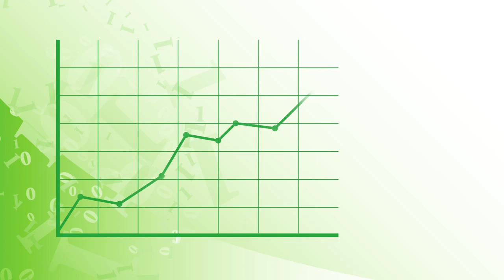Kifer li inportan relans ek reform nou lekonomi?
Bidze li enn lokazion pou amenn relans ek reform ekonomik.
Relans ekonomik pou permet bann konpagni ki an deklin rekoumans fer biznes afin ki Morisien kapav preserv ou regagn enn travay.

Reform pou permet nou bann lindistri tradisionel - ki li sekter kann, textil ou mem lotelri - vinn pli solid ek rezistan.

Reform pou ousi ed devlopman bann sekter bien prometer ki pou kre lanplwa pou tou dimounn.